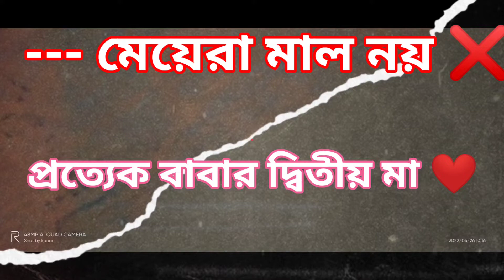meyera maal noy//true bangla quote status//true line status//heart touching status//meye//maa/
meyera maal noy//true bangla quote status//true line status//heart touching status//meye//maa//short
MON KANAN 💕
Bengali true line status
Bengali true line status video
Bengali true quote
Bengali true quote status
Bengali true quote status video
Bangla true line status
Bangla true quote status
Heart touching status
MON KANAN 💕
Mom love status video
Daughter love status
Daughter love status video
Motivational status
Motivational quotes
Motivational quote status
Motivational quote
MON KANAN 💕
Motivational quotes status
Motivational quote whatsapp status
True Line status
True Line status video
True Line whatsapp status
True Line whatsapp status video
True quote status
True quote status video
True quote whatsapp status
True quote whatsapp status video
MON KANAN 💕